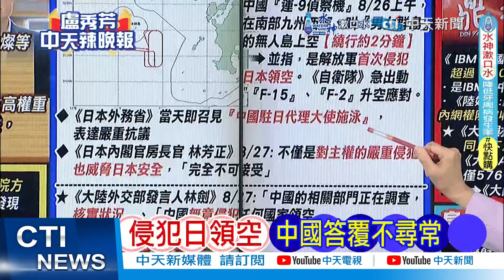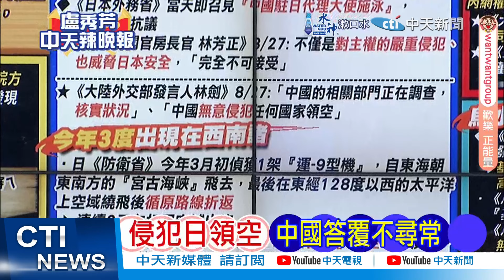義大利航母停靠橫須賀 目的被曝光 | 勾連北約 多國艦艇抵日【盧秀芳辣晚報】精華版@中天新聞CtiNews